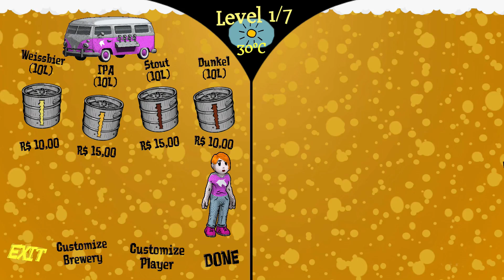Bierwagen Rush Gameplay (PC)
Bierwagen Rush PC Gameplay 1080P 60FPS.